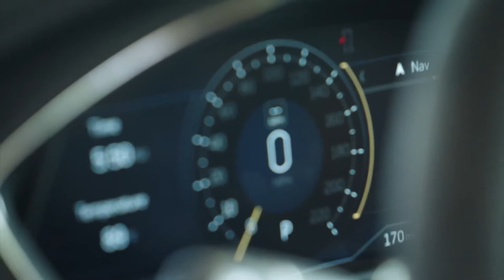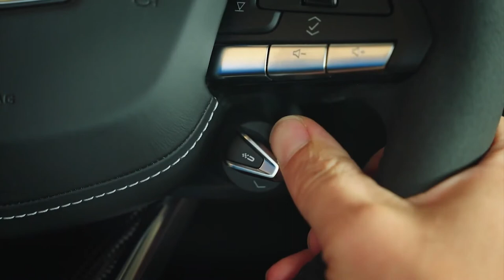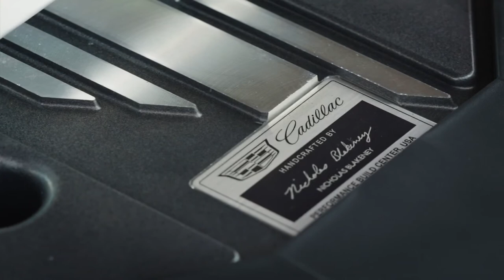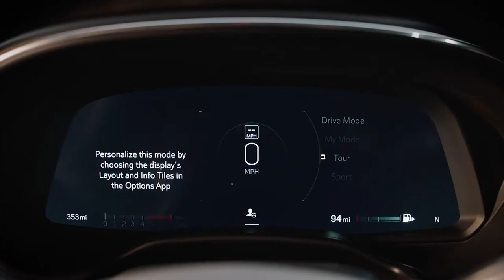NEW CADILLAC CT5-V BLACKWING 2022 | INSANE SUPERCHARGED ENGINE EXHAUST SOUND | INTERIOR | PRICE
DETAILS ABOUT THE CAR:
The 2022 Cadillac CT4-V Blackwing and the Cadillac CT5-V Blackwing are already on sale with a limited number of vehicles available.
The 2022 Cadillac CT4-V Blackwing starts at $ 59,990 with a fully configured MSRP of $ 87,775.
The 2022 Cadillac CT5-V Blackwing has an initial MSRP of $ 84,990 and a fully configured MSRP of $ 125,980.
At the same time, the first 250 copies of the CT4-V Blackwing and CT5-V Blackwings were sold in record time.
The 2022 Cadillac CT4-V Blackwing and CT5-V Blackwing luxury sport sedans are here and ready to soar – on the highway and track.
Leveraging the brand’s championship-winning racing heritage to create the most track-capable Cadillacs ever, the V-Series Blackwings represent the pinnacle of Cadillac performance, technology and craftsmanship.
The CT5-V Blackwing is the most powerful and fastest Cadillac production model in history — with a top track speed of more than 200 mph — while the CT4-V Blackwing is the most powerful and fastest-ever Cadillac subcompact. The cars have also posted other impressive stopwatch results.
PERFORMANCE METRICS Cadillac CT5-V Blackwing
The CT5-V Blackwing uses an upgraded and hand-assembled 6.2L supercharged V-8 rated at 668 horsepower (498 kW) and 659 lb-ft of torque (893 Nm).
The turbos’ low-inertia turbine wheels enable more precise and responsive application of torque throughout the rev range.
The model is offered with a standard six-speed manual gearbox or an available 10-speed paddle-shift automatic transmission.
0-60 mph: 3.4 seconds (automatic)
0-60 mph: 3.6 seconds (manual)
Top speed on racetrack: 200+ mph (322+ km/h)
Quarter Mile Time: 11.30 @ 129 mph
Max lateral acceleration: 1.01 g
Lap time on VIR Grand Course: 2:49.5 min.